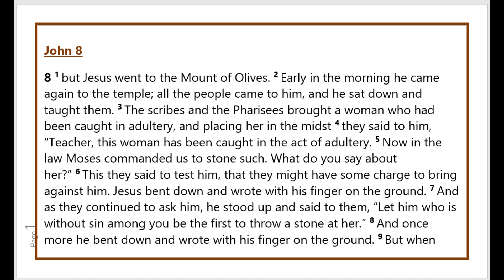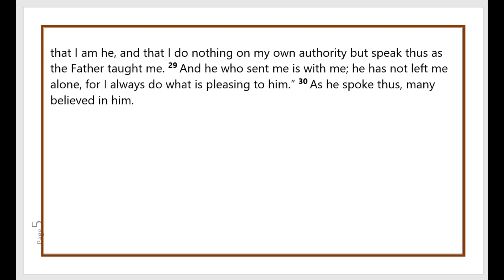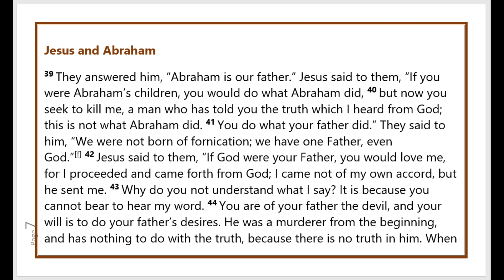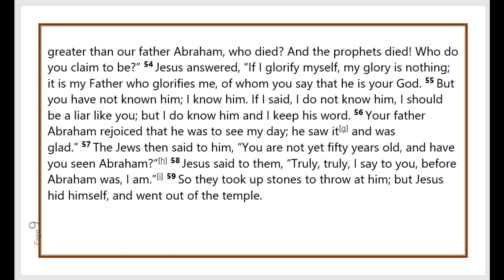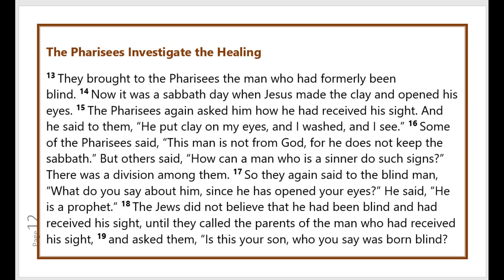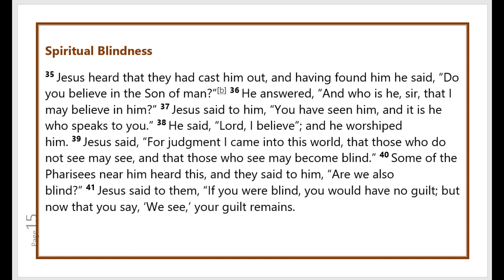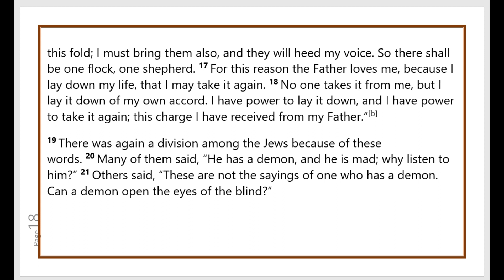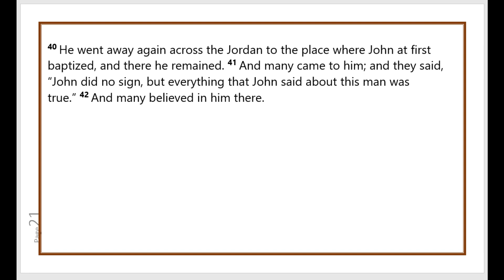John Chapters 8 - 10